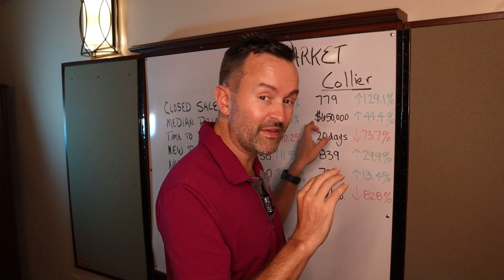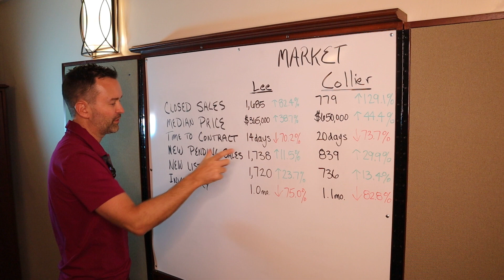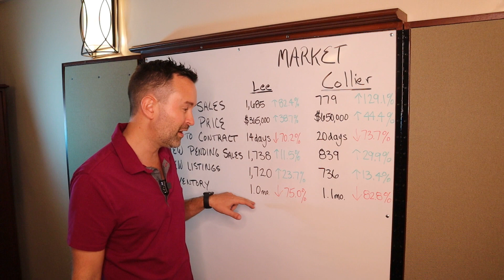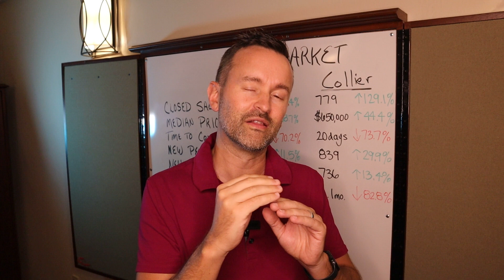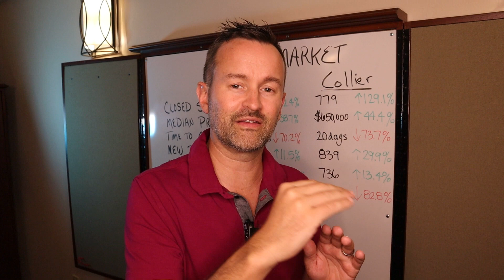A Market Shift Is Happening Before Our Eyes in the SWFL Real Estate Market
This month's market report shows incredibly strong sales numbers and median price jump throughout all of Southwest Florida. Naples leads the way with a median price home increase of $200k.

There is possibly some relief in sight home buyers, though...